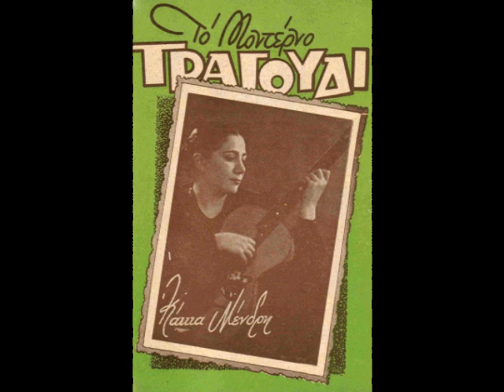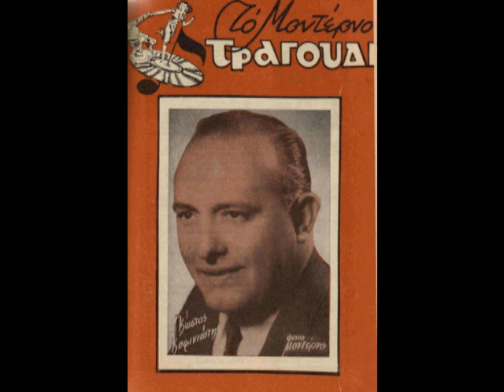Μου κλέψανε τον έρωτά μου - Κάκια Μένδρη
Tango του 1941 σε μουσική Γρηγόρη Κωνσταντινίδη και στίχους Κώστα Κοφινιώτη